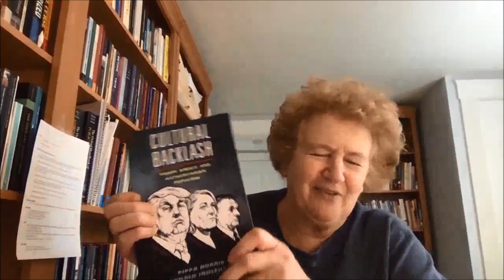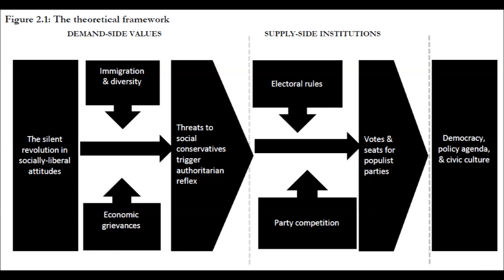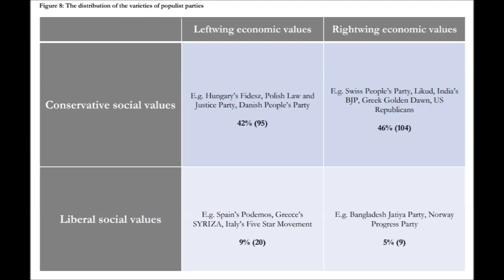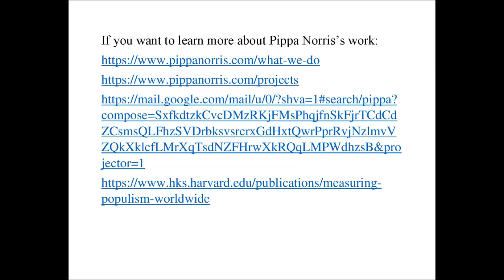Professor Pippa Norris Interview March 2020